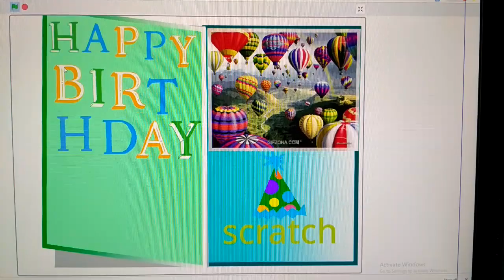Scratch Day 2019 - Интерактивная открытка Егора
С Днём рождения, Scratch!